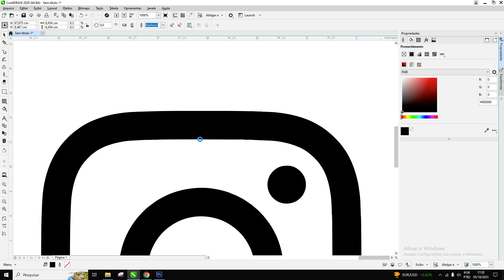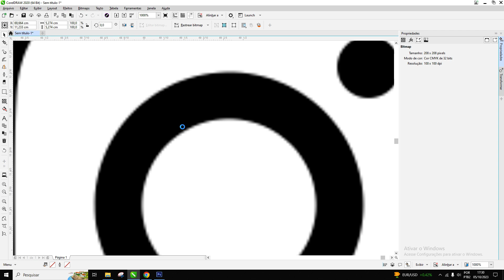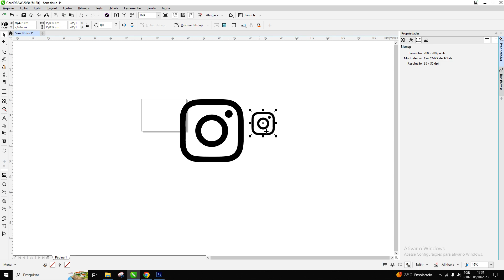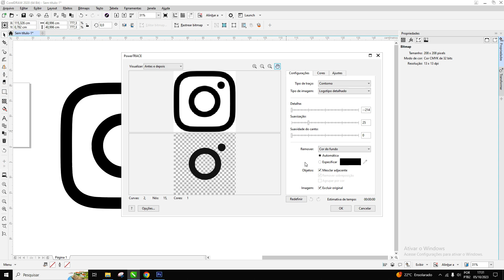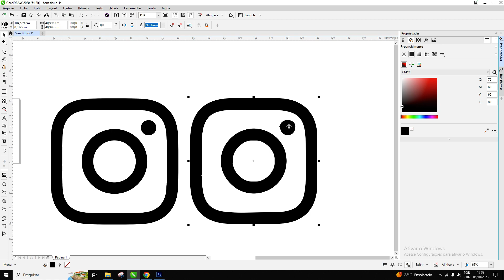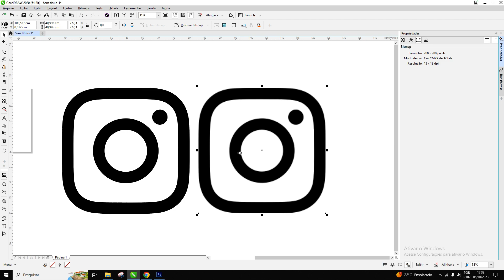A diferença entre VETOR e BITMAP - Corel Draw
Qual é o melhor para trabalhar vetor convertido em curvas ou em Bitmap?! Usar o vetor ou bitmap em meus projetos!? O melhor e a diferença entre eles mostro na aula sobre o Corel Draw!